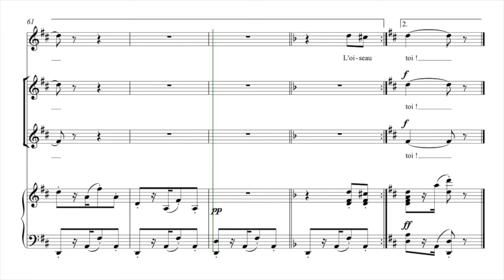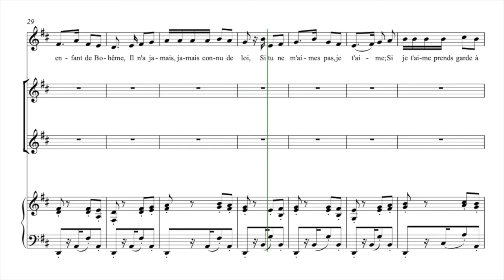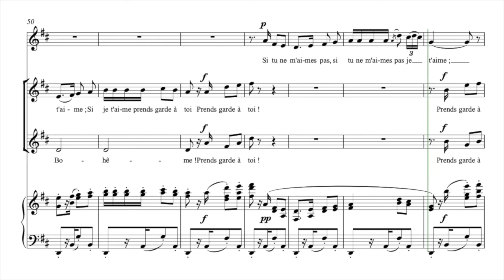Bizet, Georges | Habanera | Guide voix Soliste